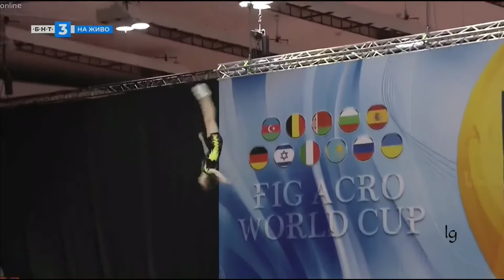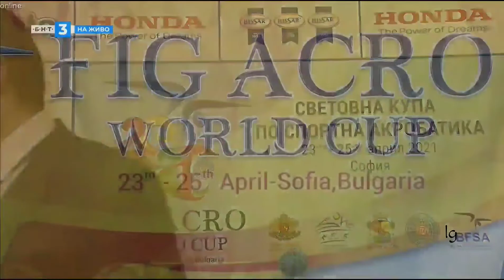ACRO World Cup Sofia Finals 2021 - part 2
Mixed Pairs
Women's Pairs
Men's Groups